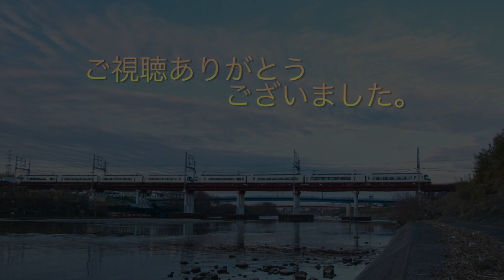【阪和貨物線】廃線跡に変化がありました。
【チャプター】
0:00 OP
0:29 ねこさん
0:58 変化箇所
3:06 ED

2021年5月、阪和貨物線の瓜破第一踏切付近の廃線跡に変化がありました。
線路があった場所に砕石？が敷かれ、道路か何かに転用するのかもしれません。
現段階で、何かに転用されるような情報はないので詳細は不明です。